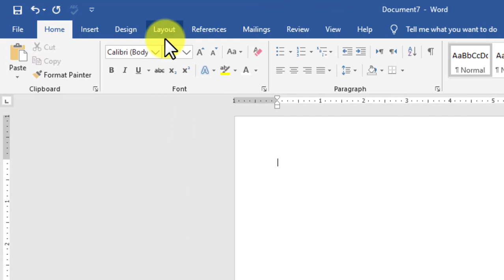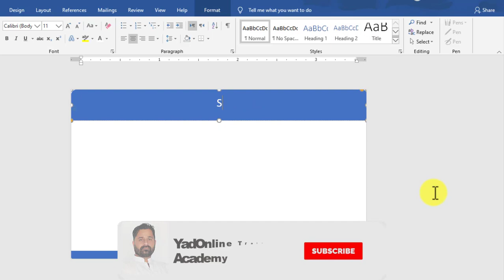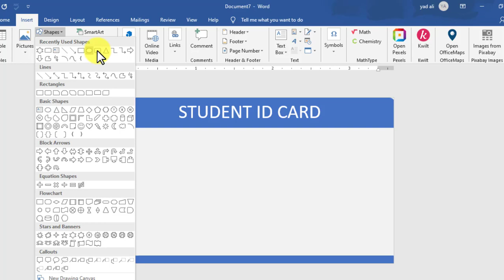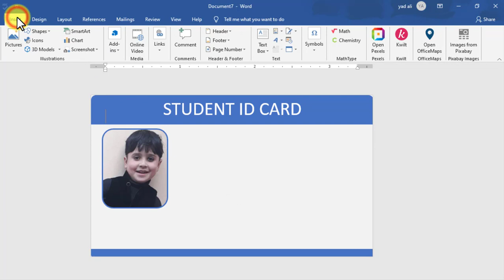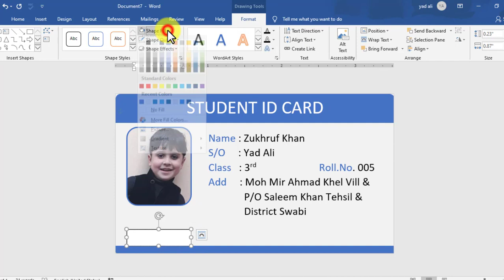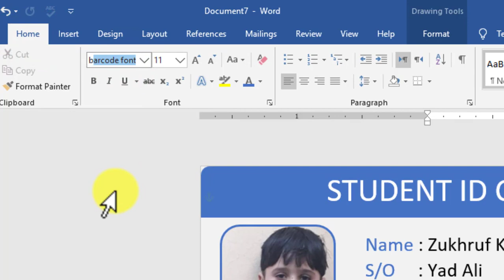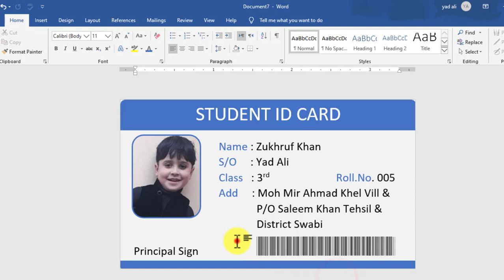How to make Student ID Card in Microsoft word 2019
Viewers in this video i will show you how to make a professional Student ID Card in Microsoft word 2019. Download ID card from the link given bellow.